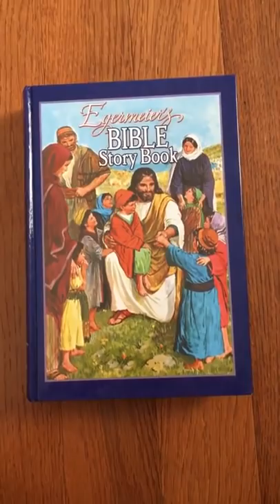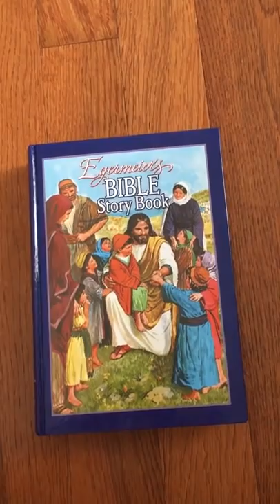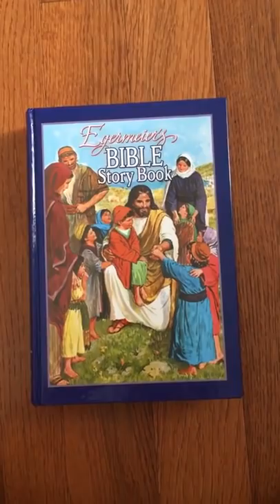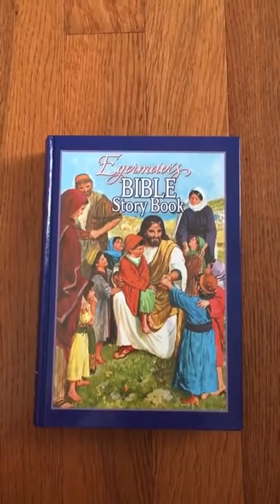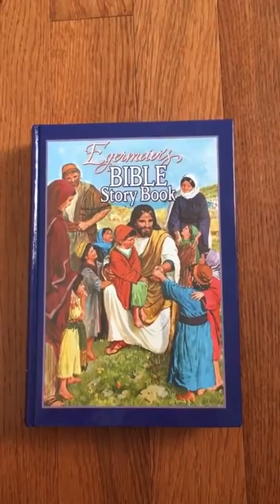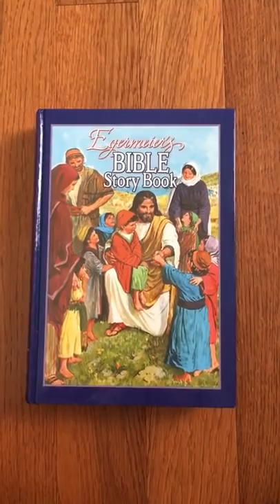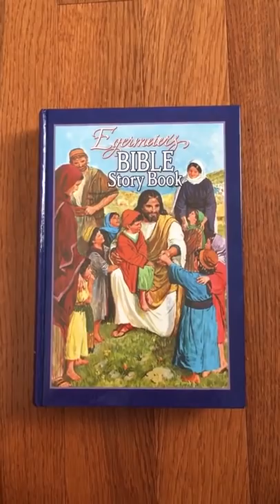End Time Visions I Had | Jesus Christ is so close!!!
JESUS CHRIST IS COMING BACK SOON.